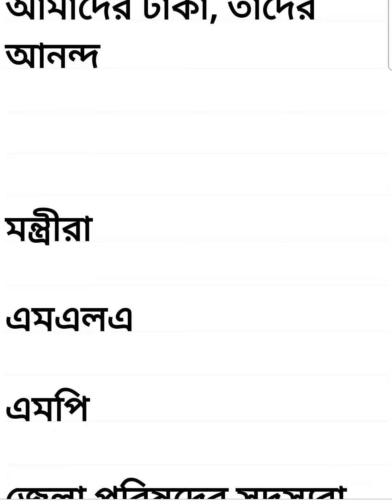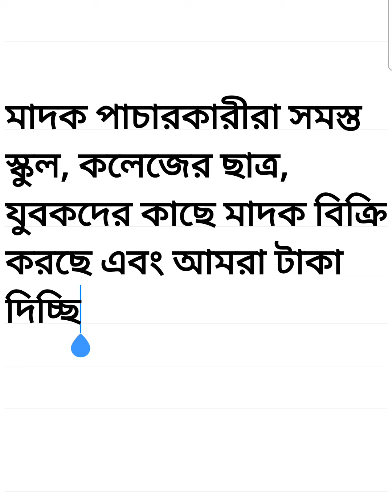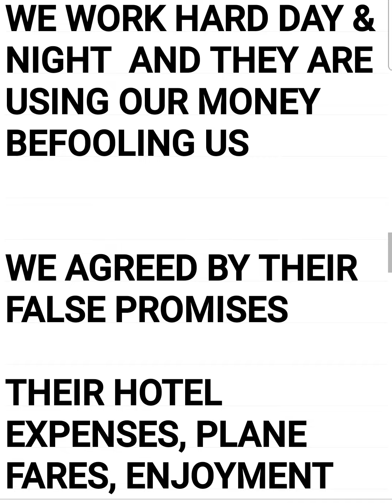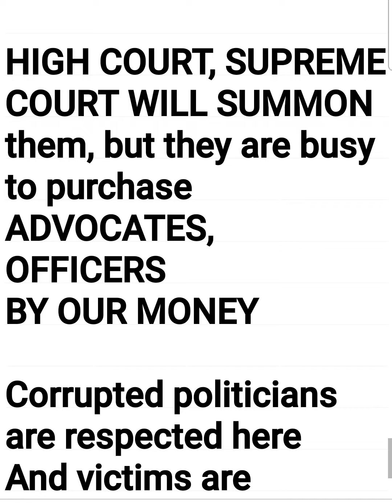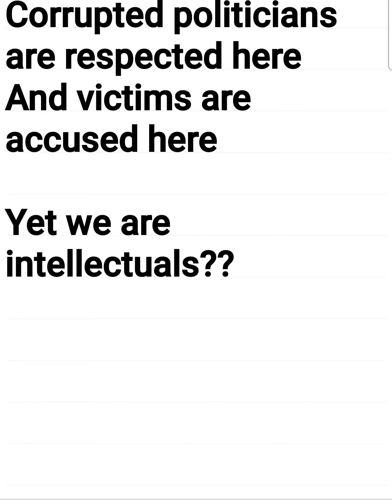আমাদের টাকা, তাদের আনন্দ, তাদের লুটপাট, কারা আমাদের ট্যাক্সের টাকা ব্যবহার করছে?